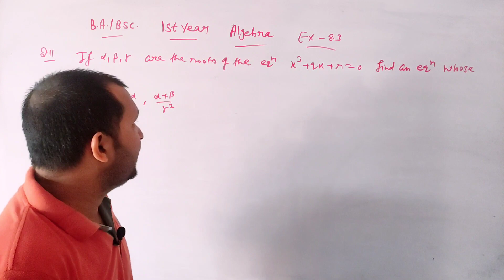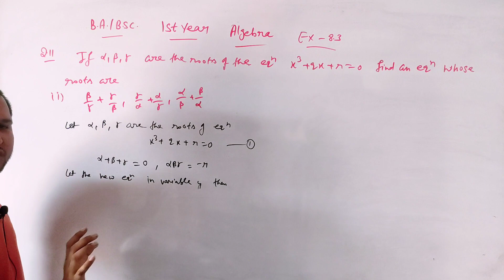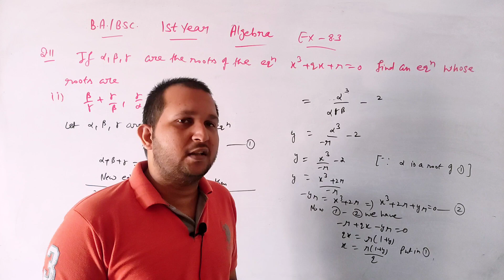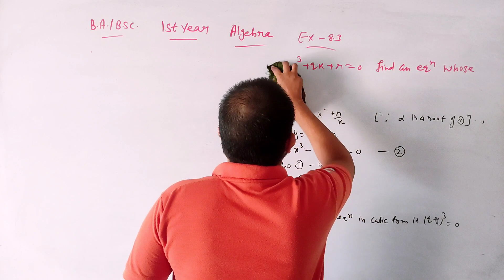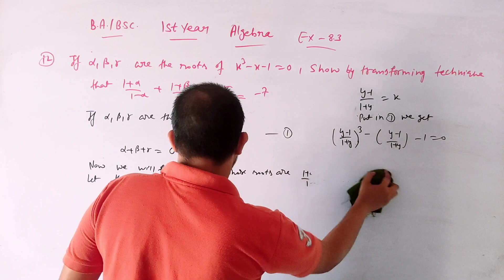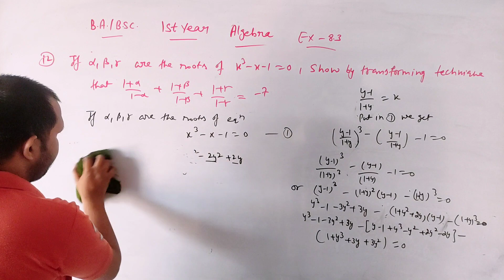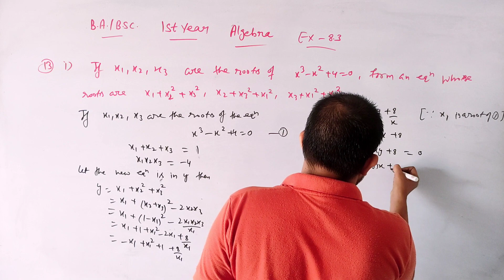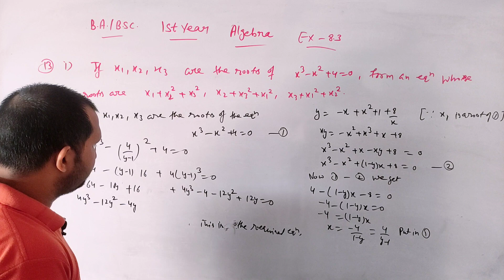BA/Bsc 1st year math algebra ex 8.3 | Bsc 1st sem math algebra | Transform the equation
📒Characteristic equation of a matrix

📕Succesive differentiation

📗Arithmetic Progression

📓De Moivers Theorem

📚Jacobian

📕Sphere solid geometry

📗DSSSB previous years papers

📘Vector calculus